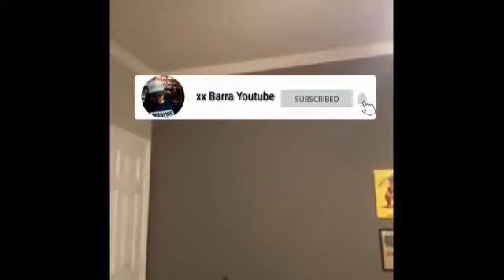Sepatu Sport Pria dan Wanita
Sepatu Sport Pria dan Wanita,sepatu sport wanita,
sepatu sport pria,
sepatu sport pria terbaru,
sepatu sport nike,
sepatu sport wanita yang lagi trend,
sepatu sport pria terbaru 2021,
sepatu sport murah,
sepatu sport lokal,
sepatu sport adidas,
sepatu sport anak-anak,
sepatu sport aerostreet,
sepatu sport anak laki-laki,
sepatu sport avatar,
sepatu olahraga anak-anak,
sepatu olahraga asics,
sepatu olahraga anak laki laki,
harga sepatu sport,
harga sepatu sport nike pria,
harga sepatu sport wanita,
harga sepatu sport nike,
sepatu sport brand lokal,
sepatu sport buatan indonesia,
sepatu basket sport station,
sepatu bola sport,
sepatu olahraga badminton,
sepatu olahraga berkualitas,
sepatu olahraga bekas,
sepatu sport murah berkualitas,
sepatu sport casual,
sepatu sport casual pria,
sepatu sport cowok,
sepatu cleat sport,
sepatu caterpillar sport,
toko sepatu saudara sport cempaka putih,
sepatu sport diadora,
sepatu sport di shopee,
sepatu di sport station,
sepatu olahraga di shopee,
toko sepatu sport di jakarta,
sepatu sport pria di shopee,
review sepatu sport dr kevin,
sepatu sport murah di shopee,
sepatu sport eiger,
sepatu sport eagle,
sepatu olahraga eagle,
sepatu sport fashion,
sepatu sport ff,
sepatu sport fila,
sepatu fashion sport pria,
sepatu olahraga full black,
sepatu sport putih ff,
topscore sport sepatu futsal,
cara mengikat sepatu fashion sport,
grosir sepatu sport,
gambar sepatu sport,
sepatu sport hitam,
sepatu sport hitam polos,
sepatu sport hitam putih,
sepatu sport gaul,
sepatu sport haul shopee,
sepatu h23 sport,
sepatu olahraga gaul,
sepatu olahraga hitam putih,
sepatu sport import,
sepatu olahraga indoor,
sepatu sport lokal indonesia,
ikat sepatu sport,
sepatu olahraga jatah polri,
sepatu olahraga jogging,
jenis sepatu sport,
sepatu sport keren,
sepatu sport kulit,
sepatu sport kualitas terbaik,
sepatu kolon sport,
sepatu kasogi sport,
sepatu klx sport,
sepatu olahraga kodachi,
sepatu olahraga kebesaran solusi,
sepatu sport lokal terbaik,
sepatu sport lokal murah,
sepatu sport lokal terbaik 2021,
sepatu olahraga lari,
sepatu olahraga lining,
sepatu olahraga league,
sepatu sport mizuno,
sepatu motor sport,
sepatu olahraga murah berkualitas,
sepatu olahraga murah shopee,
sepatu olahraga mizuno,
sepatu sport nike pria terbaru,
sepatu sport nike wanita,
sepatu sport new balance,
sepatu olahraga nike,
rekomendasi sepatu sport nike,
sepatu sport original,
sepatu sport ortuseight,
sepatu olahraga ortuseight,
sepatu olahraga outdoor,
toko sepatu sport original di shopee,
sepatu sport reebok original,
sepatu sport adidas original,
sepatu sport nike original,
sepatu sport putih,
sepatu sport pria adidas,
sepatu sport putih pria,
sepatu sport puma,
sepatu rajut sport,
sepatu olahraga ringan,
olahraga sepatu roda,
olahraga sepatu roda pon papua,
tutorial sepatu rajut sport,
topscore sport sepatu running,
rekomendasi sepatu sport wanita di shopee,
sepatu sport stronger,
sepatu sport station,
sepatu sport shopee,
sepatu sport sekolah,
sepatu sport shopee haul,
sepatu sport safety,
sepatu sport station asli atau palsu,
sepatu sport santai,
sepatu sport terbaru,
sepatu sport terbaik,
sepatu sport tinggi,
sepatu sport termahal di dunia,
sepatu sport tinggi pria,
sepatu sport terbaru 2021,
sepatu sport tidak bertali,
sepatu sport terbaik 2021,
sepatu sport untuk kerja,
sepatu sport untuk wanita,
sepatu olahraga untuk wanita,
sepatu untuk olahraga,
sepatu untuk olahraga lari,
review sepatu safety sport ujung besi,
unboxing sepatu sport,
sepatu olahraga volly ball,
sepatu olahraga voli,
sepatu sport wanita warna putih,
sepatu olahraga wanita,
sepatu olahraga wanita untuk senam,
sepatu olahraga wanita lokal,
sepatu olahraga warna putih,
sepatu olahraga wanita nike,
sepatu sporty,
sepatu sporty jono terbakar,
sepatu olahraga yang bagus,
cara mencuci sepatu sport yang benar,
sepatu safety sporty,
sepatu safety model sporty,
sepatu olahraga 100 ribuan,
sepatu olahraga 200 ribuan,
sepatu olahraga 300 ribu

Okee Bosskuh...Salam gurihh

Sepatu sepatu sport pria dan wanita model zoom dan springblade ini banyak varian warnanya kualitas yang bagus,kuat dan sangat ringan buat di pakai,sangat nyaman di kaki.untuk sizenya dari 37 sampai size 44,dengan harga yang relatif murah cukup 200ribuan saja.

keep order :👇

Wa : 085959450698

Untuk transaksi pembayaran bisa langsung transver ke rekening saya :

Mandiri
BCA
BRI

atau

Bisa juga melalui COD (bayar di tempat)

Terimakaih yang sudah tonton vidienya,jangan lupa pencet tombol merah,aktifkan juga LONCENGNYA supaya dapat NOTIFIKASI vidieo update terbaru.

              》》SEMOGA BERMANFAAT《《